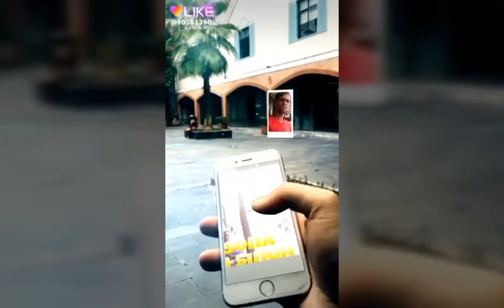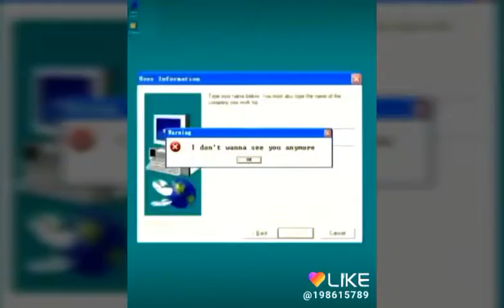laxman singh like my